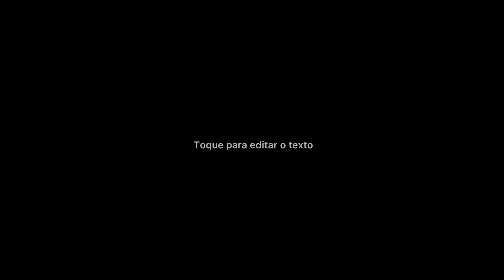Compasso Escolar Com Lapiseira + Grafites Metálico Kaz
1 - Apresentação

3 - Ficha Técnica:

- Produto: Pincel Marcador Permanente Azul Recarregável Cx C/12 Un;
- Marca: Compactor;
- Material: Resinas termoplásticas e alumínio
- Medidas do produto: 4,5 cm x 12 cm x 12,5 cm;
- Peso: 0,236 Kg;
- Estojo com um compasso metálico.

4 - Dicas

- Armazenar em local seco e sem umidade;
- Após o uso, tampe e guarde.

5 - Itens Inclusos:

Compasso Escolar Metálico, com lapiseira acoplada de 0.5 mm